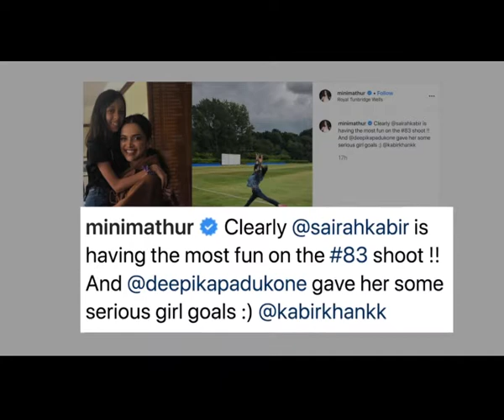Deepika gave Kabir Khan's daughter 'serious girl goals'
Actress-filmmaker Kabir Khan's wife Mini Mathur says actress Deepika Padukone gave their daughter Sairah some serious girl goals on the sets of "'83".